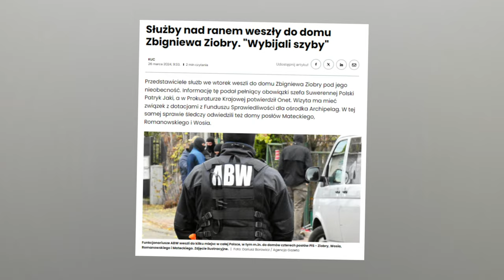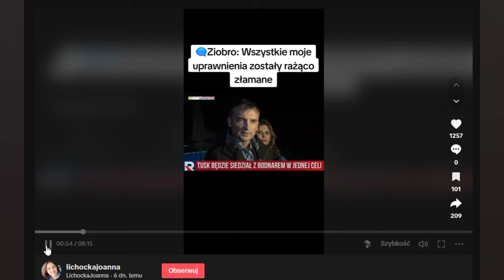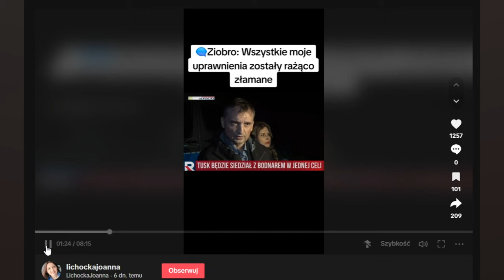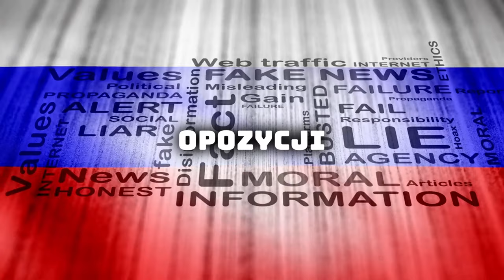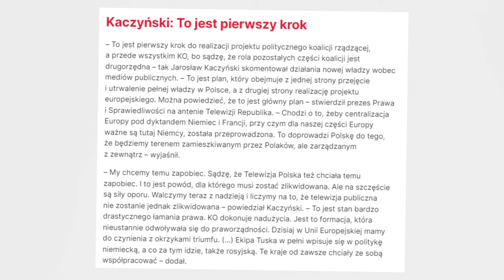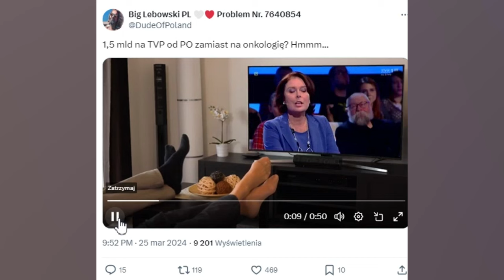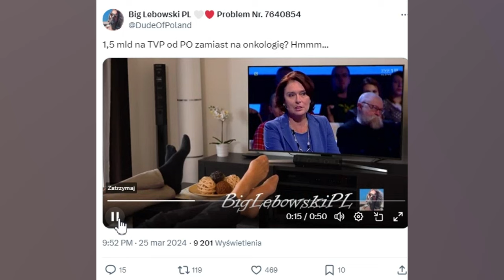5 Dowodów, Że Telewizja PIERZE MÓZGI Polakom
Weź telewizor i WYWAL przez okno! 5 Dowodów, że polska TV to żart

Bez względu na to, czy chodzi o rządy PiS, czy Tuska, czy nawet najnowsze zmiany na scenie politycznej – nasza TVP, TVN czy Telewizja Republika zdają się wspierać wyłącznie wybrane obozy, zostawiając obiektywizm i rzetelne dziennikarstwo daleko w tyle. Co gorsza, nie stronią od manipulacji, pomijania niewygodnych faktów, a nawet jawnego kłamstwa. Dlatego właśnie przyjrzymy się dzisiaj kilku skrajnym hipokryzjom naszych telewizji. Nie zapomnijcie zostawić łapki w górę i subka dzięki czemu będziecie na bieżąco z naszymi materiałami, a teraz dam wam jeszcze trzy sekundy a wy napiszcie w komentarzu jak w trzech słowach opisalibyście TVP! Jeden... dwa... trzy... napisane? No to lecimy!